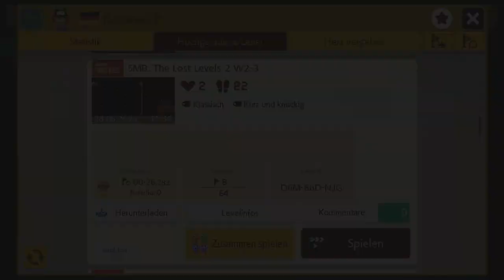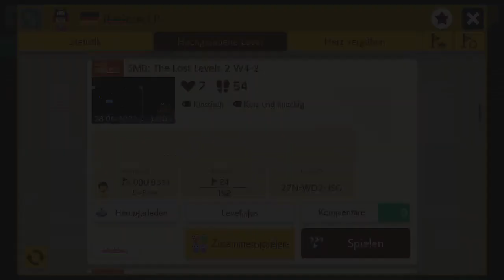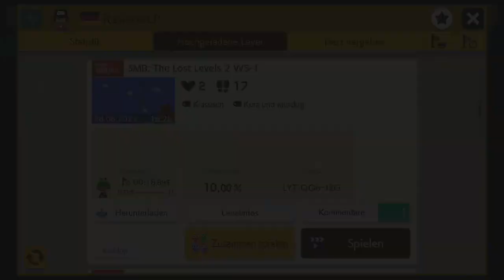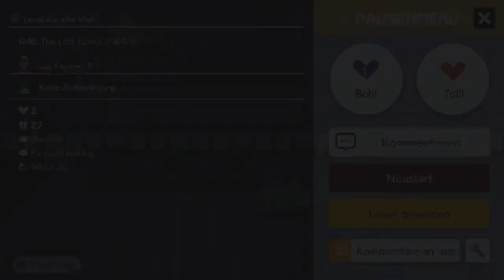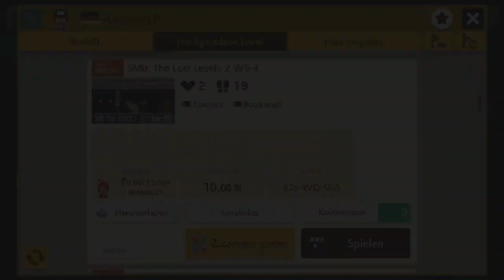[337] Rasierers Lost Levels Teil 2 || Super Mario Maker 2 – Let's Play